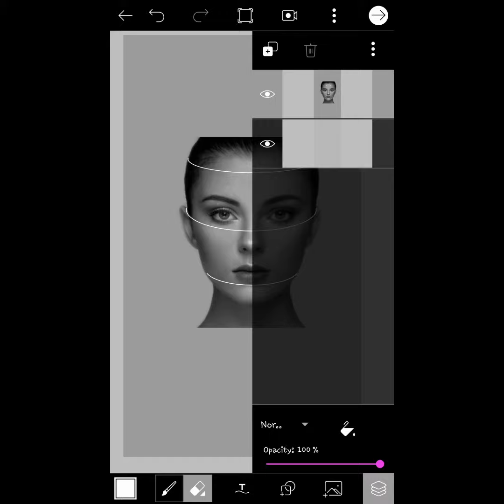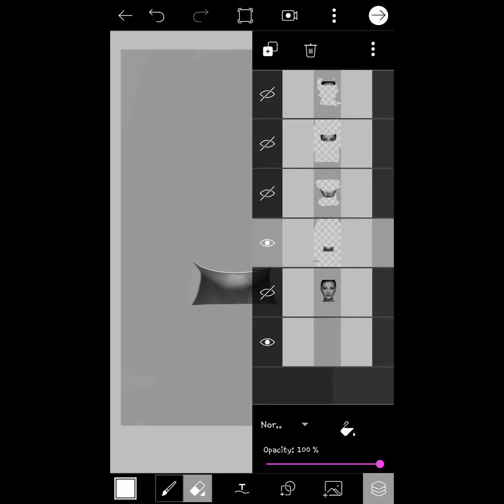Picsatr photo editing tutorial